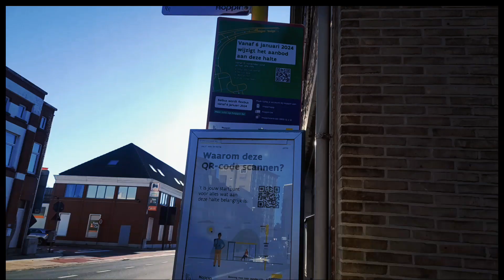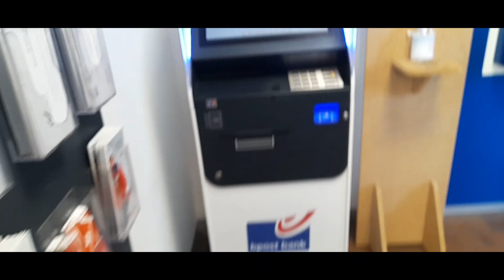Going To Denderleeuw|Unboxing Time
Welcome again in my Channel ❤️

Let's do the unboxing for today ❤️

Thank you to all my members and Superchatters.